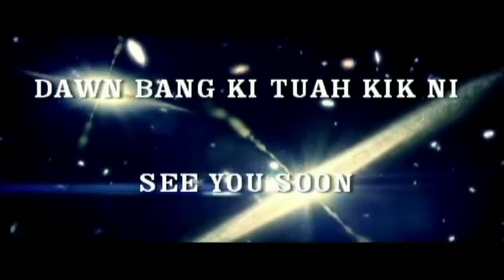2019 Nekhawm Ziahziah 08